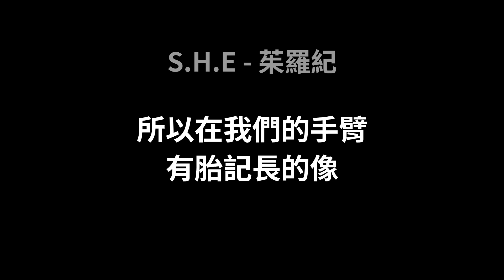S.H.E-茱羅紀(歌詞版)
你用像藤蔓的視線 爬進我內心的花園
你讓我生命有光輝 就像一輪美麗的滿月

第一次擁吻的瞬間 感覺認識了一千年
幸福明明很強烈 卻不自覺 難過流淚
夢見毒藥在唇邊 而你崩潰我胸前
夢見我石碑都哭裂 狂風裡你變成蝴蝶

流淚

前世愛不夠才會再約 今生絕不讓悲劇重演
只要愛的夠堅決 時間空間都穿越
前世最感傷的終點 今生化作感動起點
繞的路太遠不後悔 我們是最美的 輪迴

羅密歐就是梁山伯 祝英台就是茱麗葉
所以在我們的手臂 有胎記長的像蝴蝶

夢見我心都被撕裂 匕首冰冷了你的臉
夢見我閉上了雙眼 我們變成一雙蝴蝶

所以在我們的手臂 有胎記長的像 蝴蝶

羅密歐 梁山伯 祝英台 茱麗葉